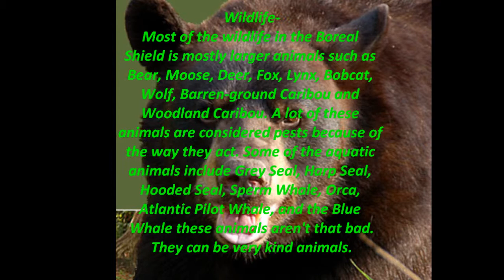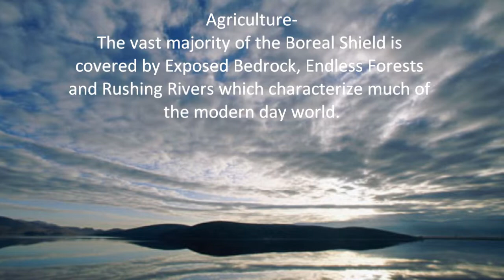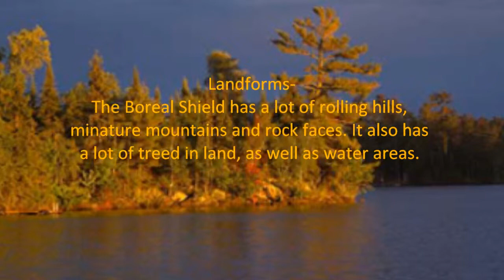My Movie yeee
this is the final project